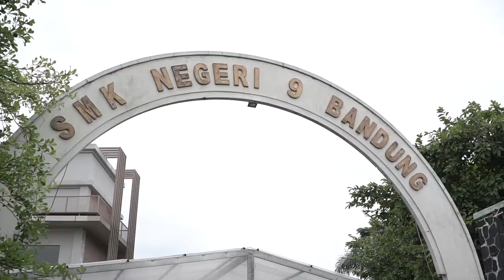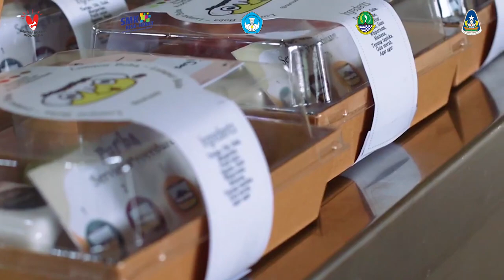Produk Inovasi SMKN 9 Bandung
Produk Inovasi SMKN 9 Bandung merupakan produk yang mengangkat kearifian lokal dan dijadikan sebagai terobosan baru dalam menciptakan produk kekinian untuk Program Keahlian Tata Boga dan Tata Busana